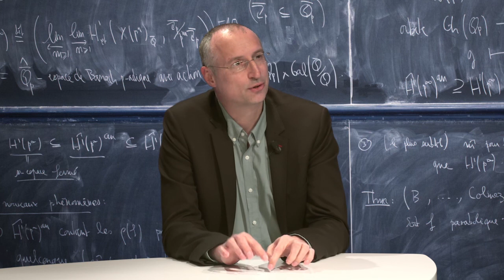Gaspard Monge Visiting Professor Program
Gaspard Monge Visiting Professor Program is an ambitious visiting professor program supported by the École Polytechnique Foundation (FX). The program is addressed to researchers of international reputation and typically Senior Experts or Young Brilliant Scientists internationally recognized as leaders or future leaders in their scientific area.